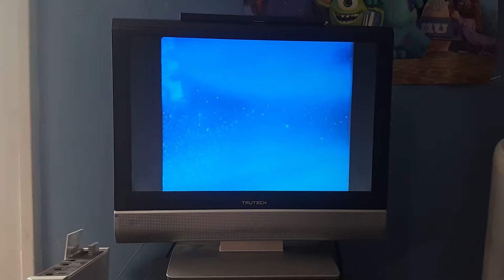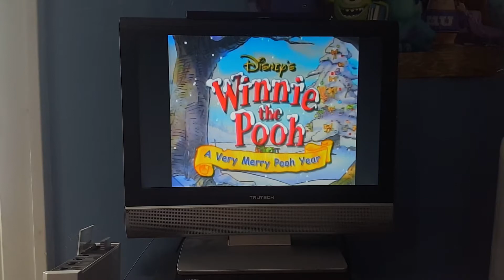Winnie The Pooh: A Very Merry Pooh Year 2002 Trailer 1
Taken From Rolie Polie Olie: The Great Defender Of Fun 2002 Dvd